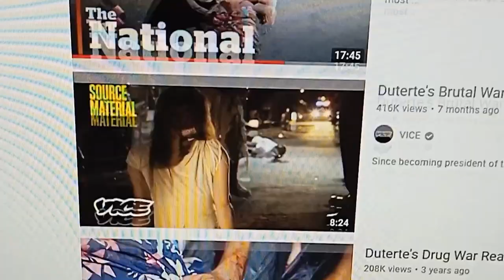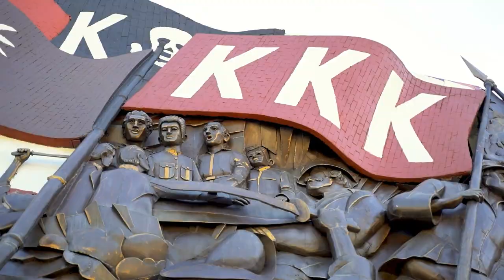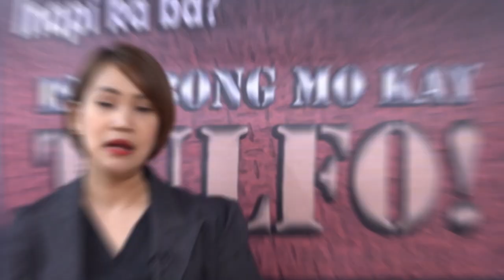Isumbong Mo Kay Tulfo 2021 - Episode 8, Part 1: Pulis na Naman!